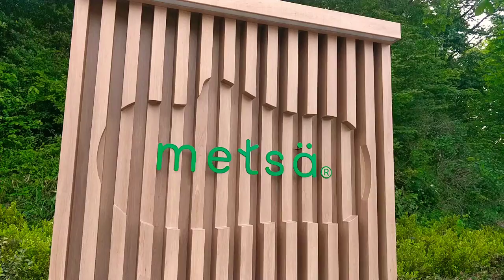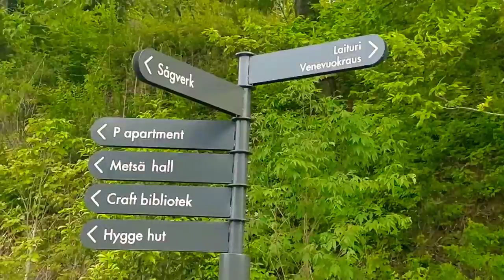Exploring Moomin Valley Park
This is our first vlog together in Japan with friends.